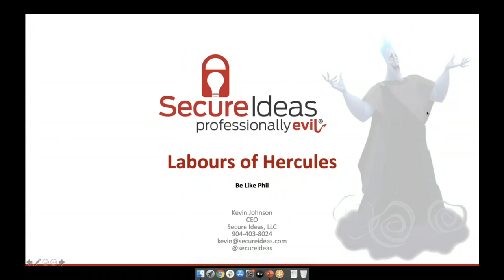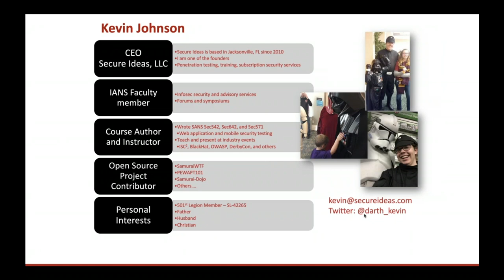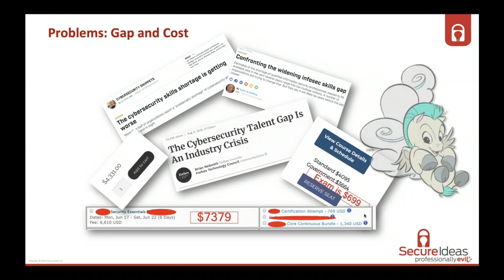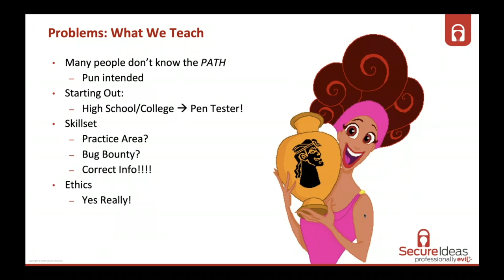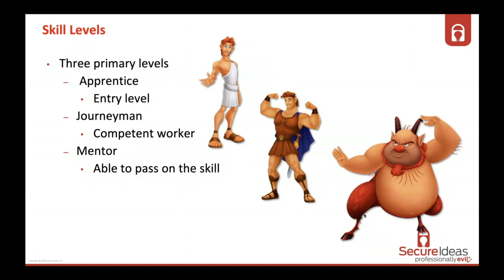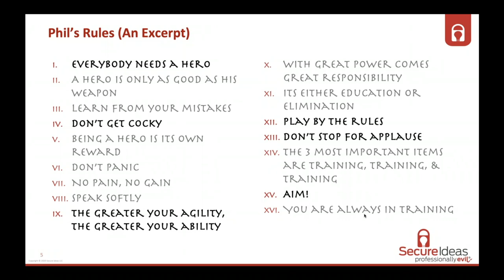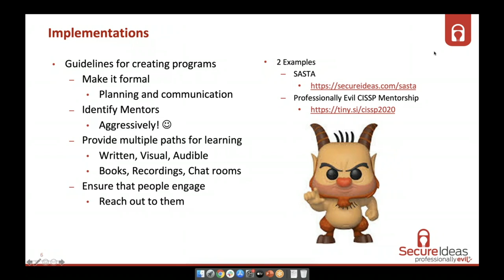WWHF 2020 (Virtual): Labours Of Hercules - Be Like Phil - Kevin Johnson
00:00 – Mr. Brown Eyes
04:48 – Failing Into the Gap
13:46 – The Journeyman Project
22:23 – The Phil Commandments
30:16 – Fiddle Farts From the Imp
46:17 – Aske Me Everything

Professional burnout and finding skilled people are two major problems facing the security industry, and these two issues are just making each other worse. But we can fix this! Looking to how the Greek hero Phil(ictetes) trains Hercules, we can find ways to implement his rules to improve ourselves, our industry, and others!

In this talk, Kevin Johnson of Secure Ideas will walk attendees through some of the reasons for the skills gap and why it causes burn out. He will then discuss various methods to build apprenticeship and mentoring programs to build out our organization’s and coworkers’ knowledge. Learning from Phil will enable us all to be the hero in our world.

Kevin Johnson is the Chief Executive Officer of Secure Ideas. Kevin has a long history in the IT field including system administration, network architecture and application development. He has been involved in building incident response and forensic teams, architecting security solutions for large enterprises and penetration testing everything from government agencies to Fortune 100 companies. In addition, Kevin is a faculty member at IANS and was an instructor and author for the SANS Institute.